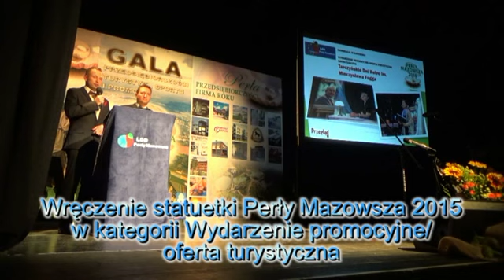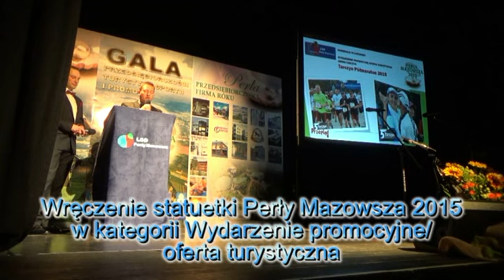Wręczenie Perły Mazowsza 2015 za: ofertę turystyczną / wydarzenie promocyjne 25 II 2016 w Tarczynie